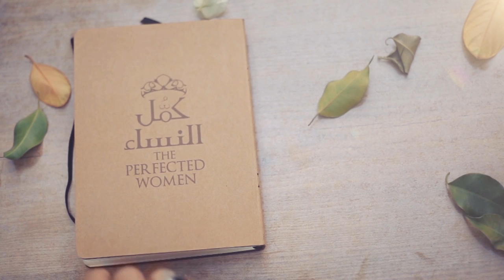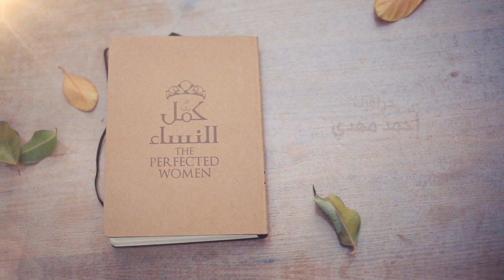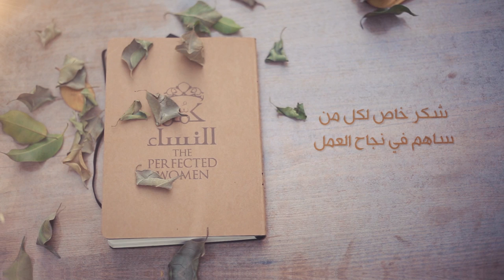كمل_النساء | الحلقة السادسة - آسية بنت مزاحم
Turn CC on for English translation

@m_assaggaf  الداعية محمد السقاف

قال صلى الله عليه وسلم
"بدأ الإسلام غريبا وسيعود غريبا كما بدأ, فطوبى للغرباء"
قيل: ومن الغرباء يا رسول الله؟
"قال: "الذين يحيون ما أمات الناس من سنتي
رواهـ الطبراني

الأمة اليوم أكثر ما تكون في حاجة لمعرفة سنن الحبيب صلى الله عليه وسلم وهديه وأخلاقه .. ندعو كل محب لهذا الحبيب, حريص على صلاح أمتنا .. أن يشارك معنا في مشروع احياء السنن النبوية عبر برنامج الواتساب
للمشاركة ارسل رسالة عبر الواتساب الى الرقم